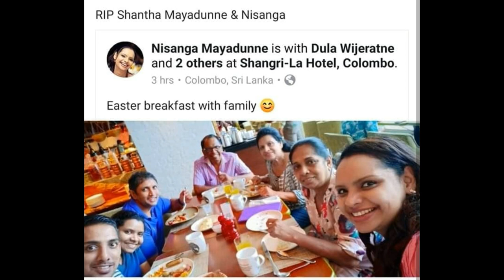Shantha Mayadunne මරණයට මොහොතකට පෙර ශාන්තා මායාදුන්නගේ දියණිය මුහුනුපොතට එක්කල හදකම්පා කරවන චායාරූප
Shantha Mayadunne, TV chef, killed in Sri Lanka attacks just minutes after Easter breakfast selfie